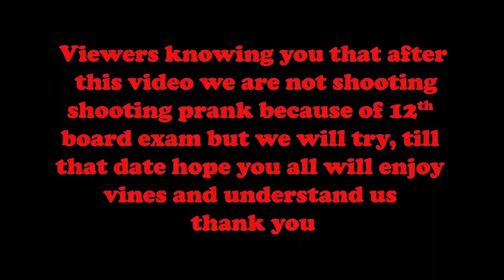PRANK-5 || MIX PRANKS || EPIC REACTIONS || THE HELDEN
👍🏽If you like this video, please hit LIKE BUTTON to support us, then we can make more videos for you.
💬Give your opinions on this video in the comment section.
🔀If you have shared this video with your friends, we love to hear that.

Inspired by :
funpataka
prankbuzz
Bhuvan bam
Ashish Chanchlani
round2hell
harsh beniwal
comedy video
funny video
vines
famous
Thane Maharashtra
Mumbai